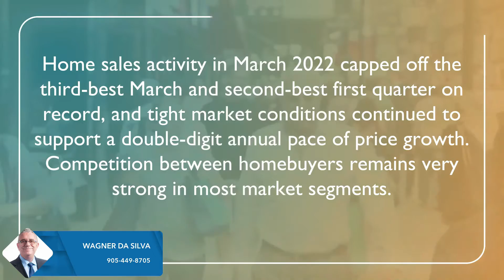Toronto Real Estate Market Update - March 2022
Home sale activity. in March 2022 capped off the third-best March and second-best first quarter on record
Tight market conditions continued to support a double-digit annual pace of price growth.

Descubra o que valorizou - Toronto Condos - foi o de menor valorização.

Qualquer dúvida deixe seu comentário abaixo que eu respondo.

00:00 - Introdução
00:17  - Inicio
02:42 - Resumo
04:34 - Finalização